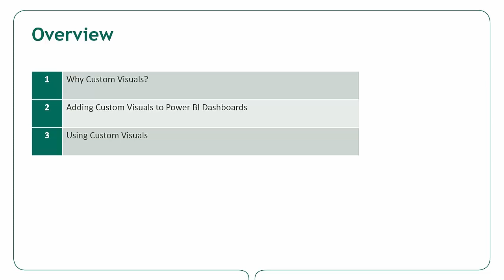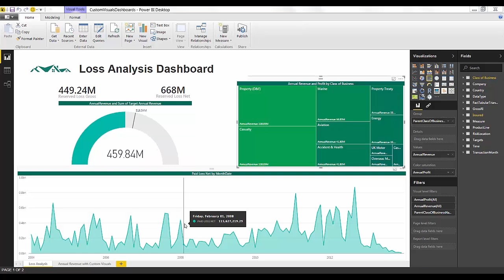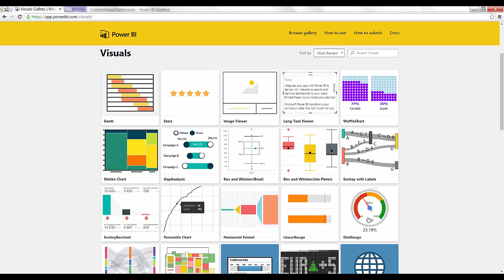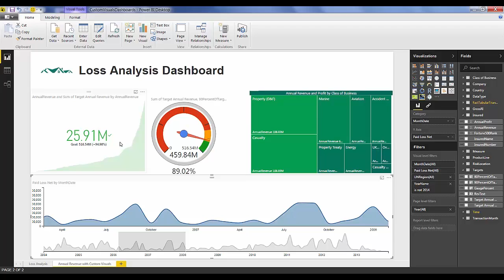Microsoft Power BI Custom Visualizations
In this short video, Thorogood consultant George Brown introduces powerful new functionality in Microsoft's Power BI product suite that enables the import and use of custom visualisations.